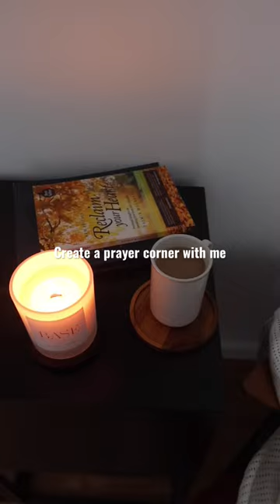A prayer corner just in time for Ramadan 🤍